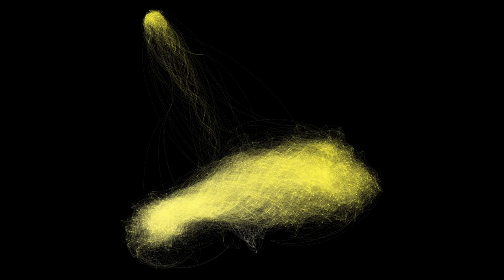The Nineteenth-Century Literary Genome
Jockers, Matthew L.  "The Nineteenth-Century Literary Genome: An Experiment in Literary Influence" 2011
(4339 Nodes, 74,875 Edges)